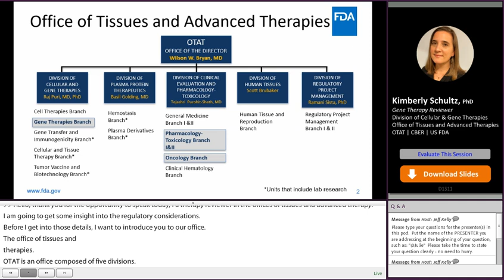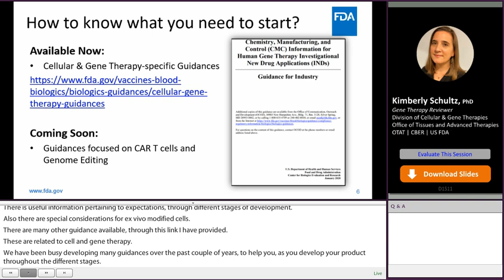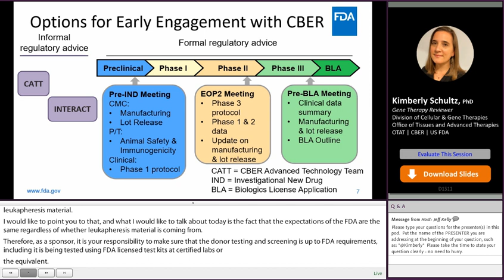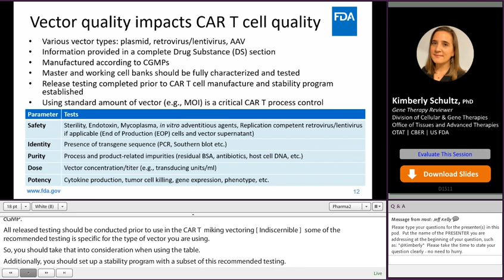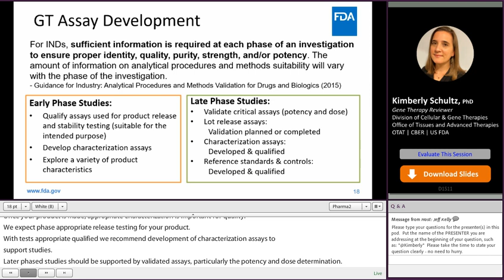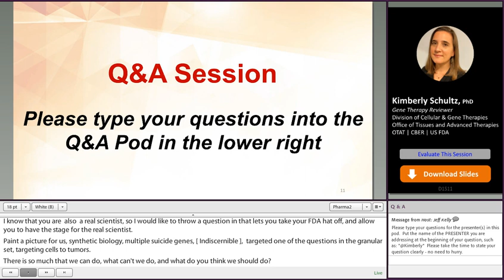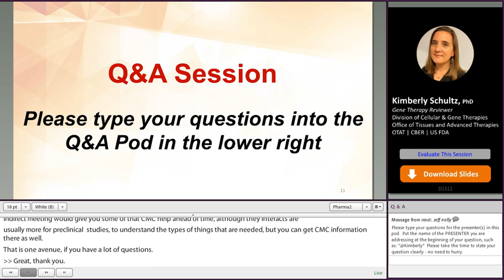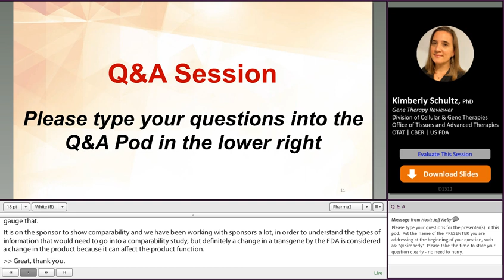CMC Considerations for CAR T Cell Product Development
FDA discusses the CMC requirements for CAR T Cell Product IND submissions, including early product development and product characterization for both autologous and allogenic products.
Presenter:
Kimberly Schultz, PhD, Gene Therapy Reviewer, Division of Cellular & Gene Therapies, Office of Tissues and Advanced Therapies (OTAT), CBER